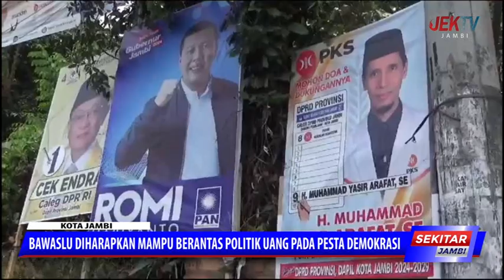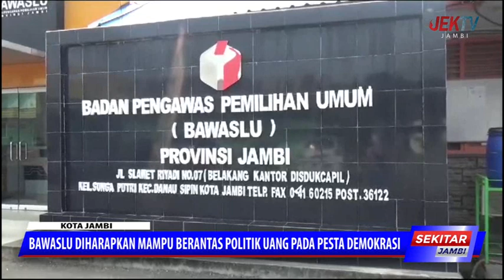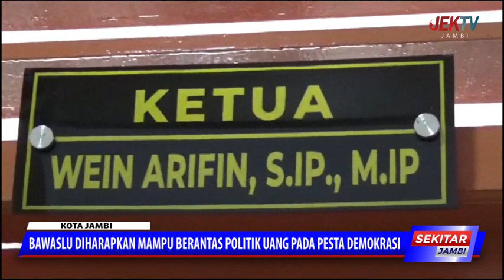MENUJU PEMILU 2024, BAWASLU DIHARAPKAN MAMPU BERANTAS POLITIK UANG PADA PESTA DEMOKRASI